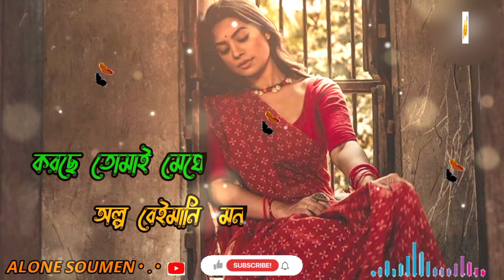হালকা হওয়ার মতো চাইছি এসো এখন // ❣️bangali whatsapp status . black screen video